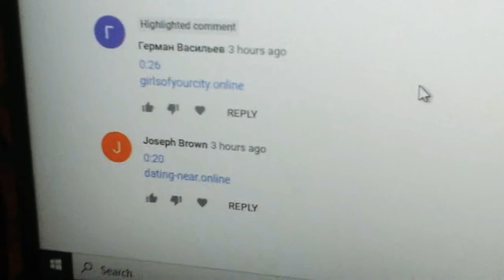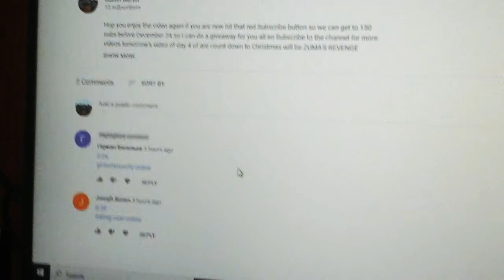Guys i need your Help with this what should i do ??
Please check this out and get to back to me as soon as you can thank you